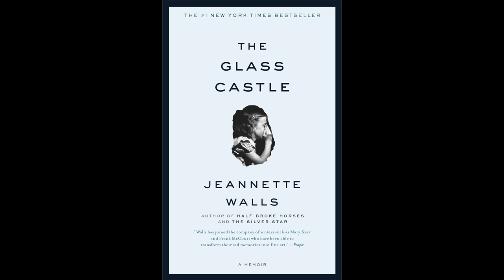The Glass Castle - Pages 140-154